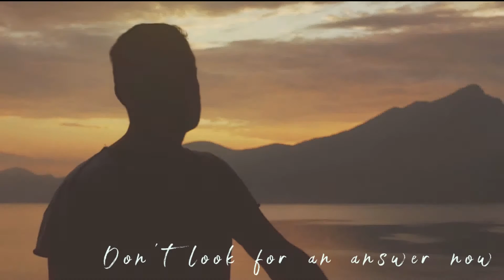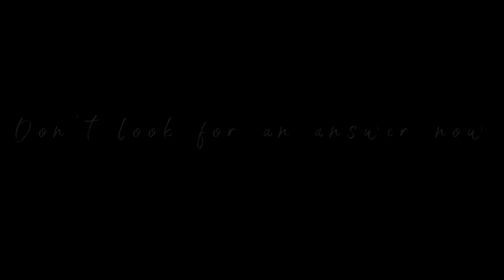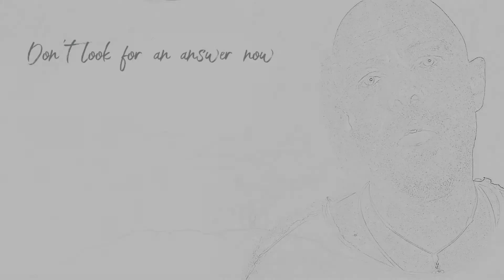Don't look for an answer now - Fabrizio Voghera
Don't look for an answer now
Music and Lyrics : Fabrizio Voghera
Casa di produzione : Ioio production

One man walks alone today
With your eyes and your bravery
He’s my friend i have no doubt
Don’t look for answer now

One man dreams and becomes great
His heart ‘s worked so hard
you can see him smile again

All this time was wonderful
All the times I’ve been by your side
I can touch you with my soul
You are my miracle
Are you really free ?
Are you really free now

One man prays alone tonight
you will be his star down here
Spread your warm light right now

Far away so far away